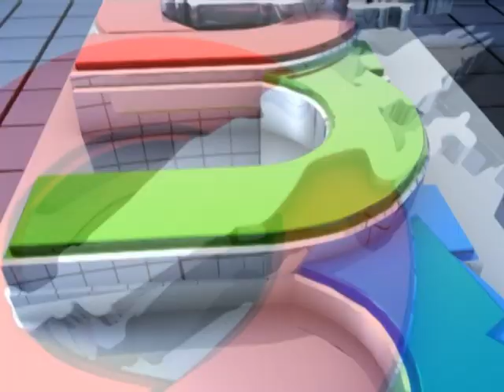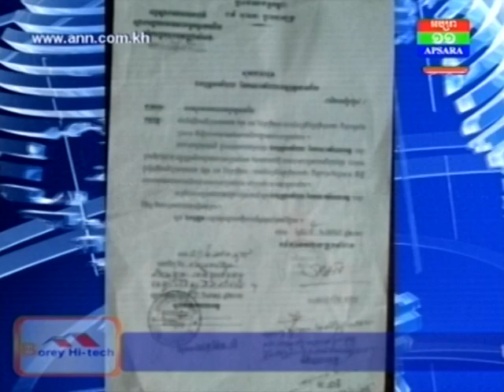អធិការ​ក្រុង​សំរោង​ទទួលស្គាល់ថា បាន​យក​សំណើរ​សុំ​ដឹកឈើ ឲ្យ​ឈ្មួញ​ដើម្បី​ដូរ​យក​ស៊ីម៉ង់​ត៌​ Untitled